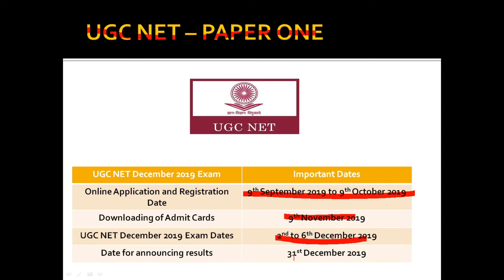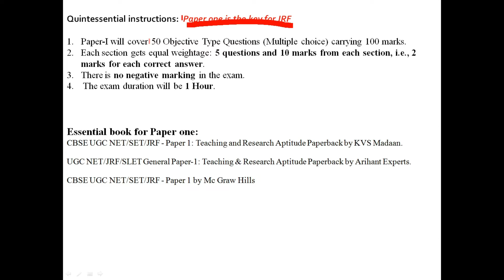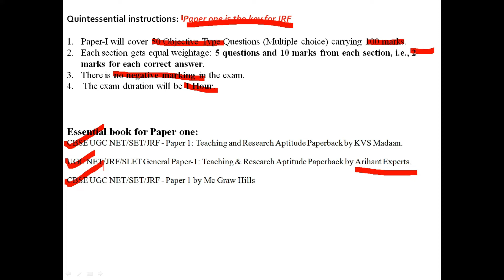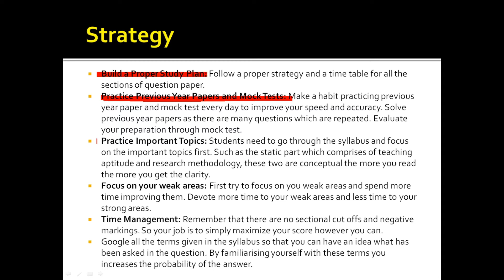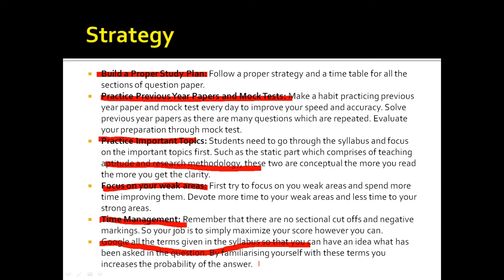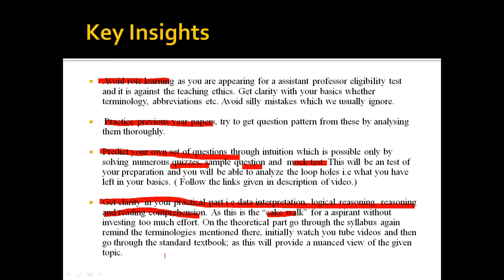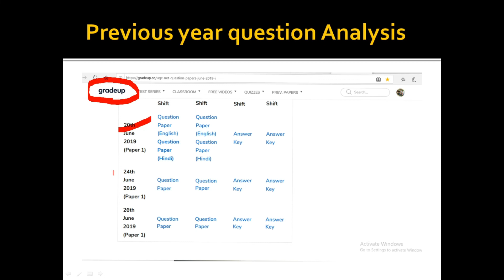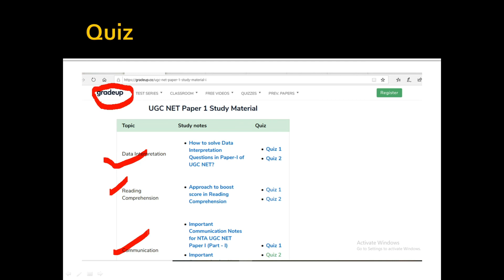| UGC NET 2019 PAPER-1 | MUST WATCH BEFORE THE EXAMS | CLEAR ON FIRST ATTEMPT |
HI MY NAME IS NITIN JANGID AND I HAVE CLEARED UGC NET/JRF IN THE FIRST ATTEMPT. I KNOW ABOUT THE PROBLEMS FACED BY THE APPEARING CANDIDATES.
SO IN TODAY'S VIDEO I HAVE TRIED TO SOLVE ALL THE PROBLEMS FACED BY YOU GUYS. THE EXAM IS TO BE CONDUCTED BETWEEN 2ND AND 6TH DECEMBER 2019.
SO YOU SHOULD WATCH IT CAREFULLY TILL THE END.